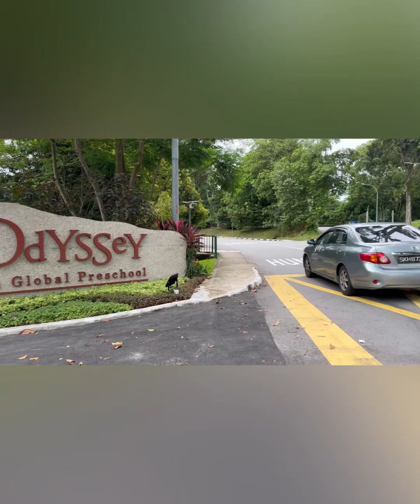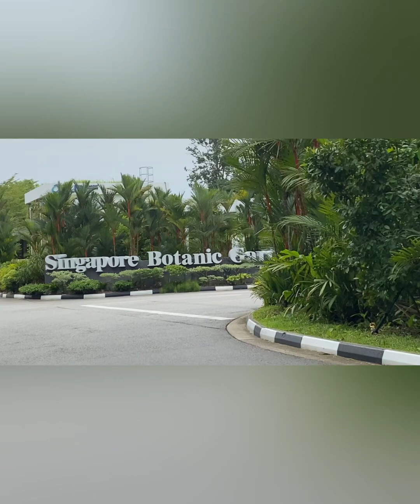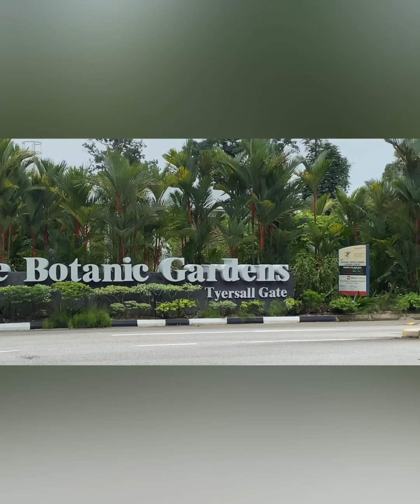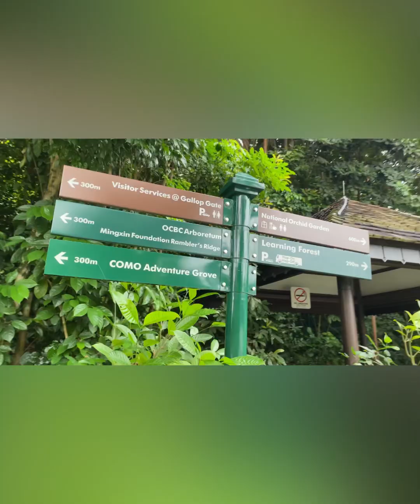Botanical Garden | Singapore 🇸🇬 | Samragni